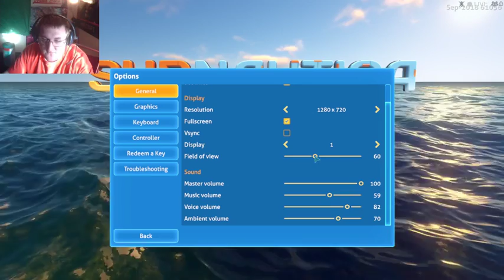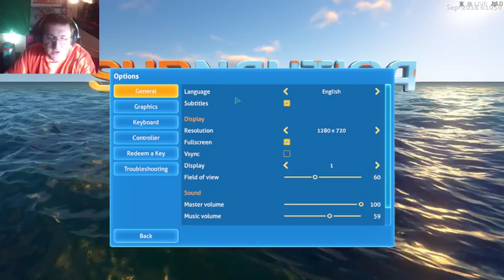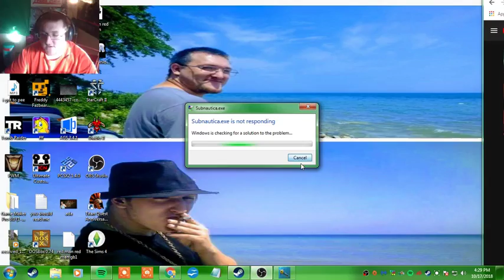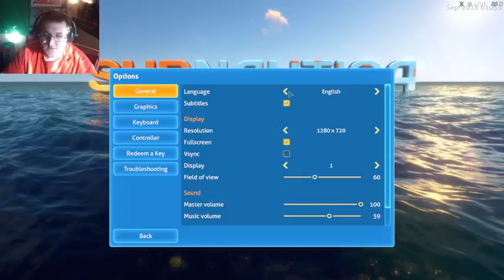Subnautica part 1 where am i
Subnautica with your host richard schneider or zadma or ichi schneider. watch as IClover Games tries to get far into this game and fail with the lavaithan